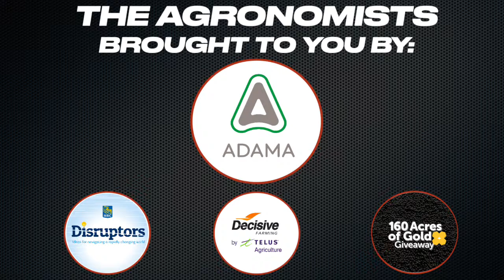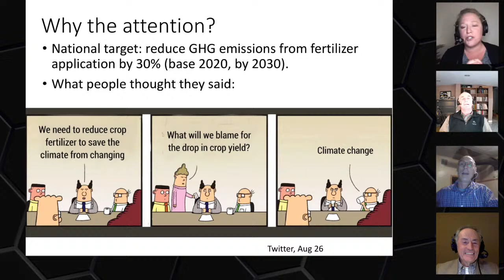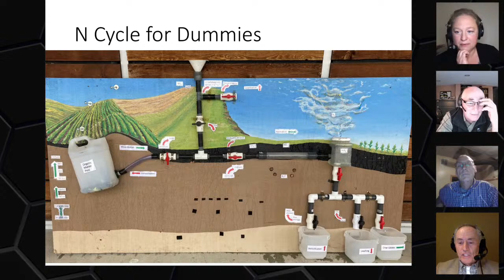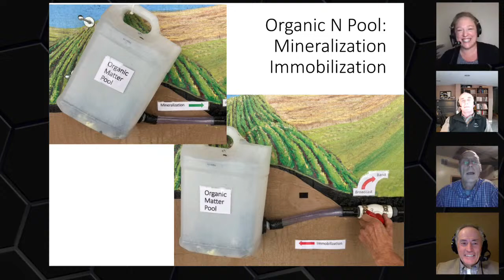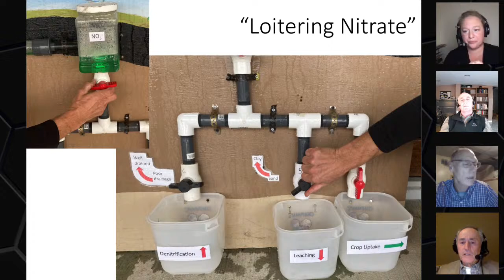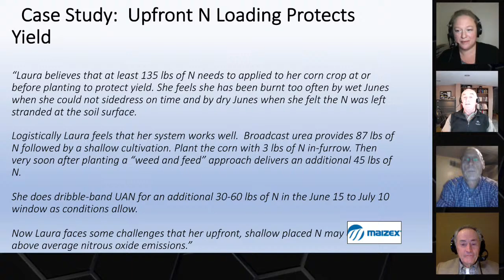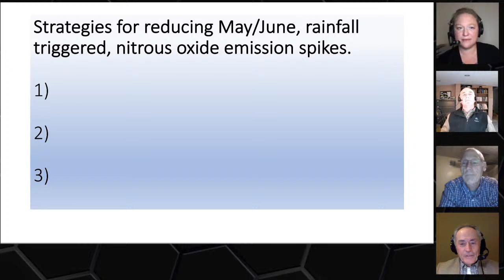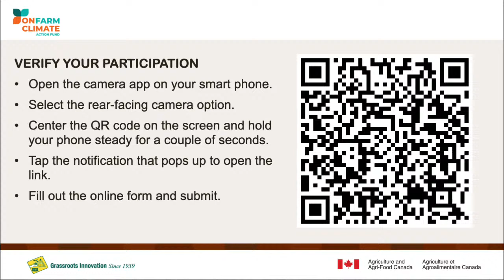The Agronomists Ep 91 - Managing N Losses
Get ready for a special edition of the Agronomists all about managing N losses! Host Lyndsey Smith is joined by Manitoba Agriculture's John Heard, Greg Stewart of Maizex and our very own Peter Johnson!

*This live broadcast of The Agronomists is an OSCIA-recognized Knowledge Sharing Event for Ontario On-Farm Climate Action Fund (OFCAF) applicants with an approved project under the Nitrogen Management category and is supported by the Canola Council of Canada's Canola 4R Advantage.